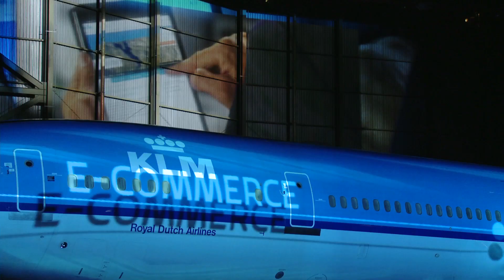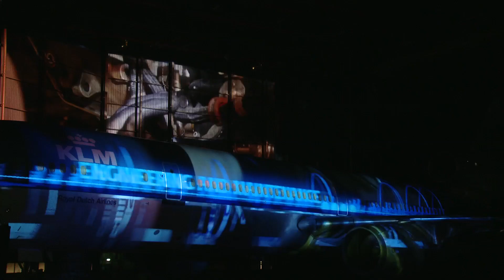KLM 95 Years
KLM Celebrates its 95th Anniversary with an experience never seen before. A 4D show on an MD-11 airplane taking you on a  journey through KLM.